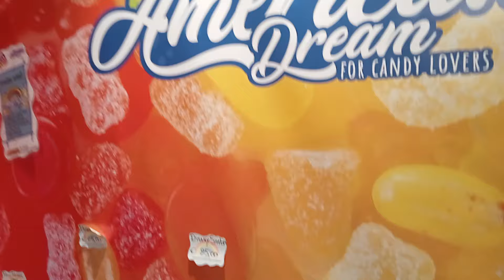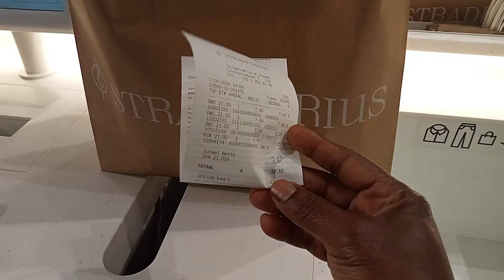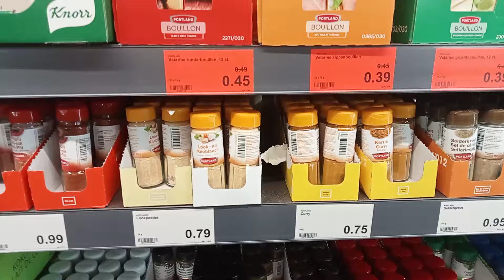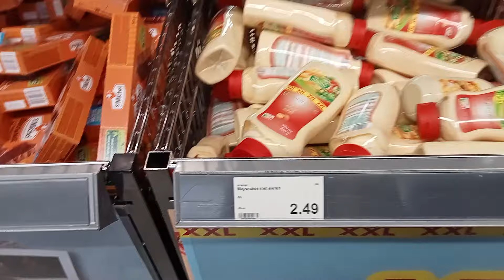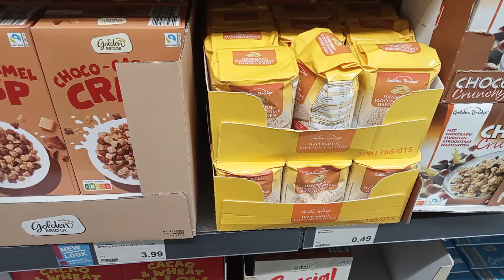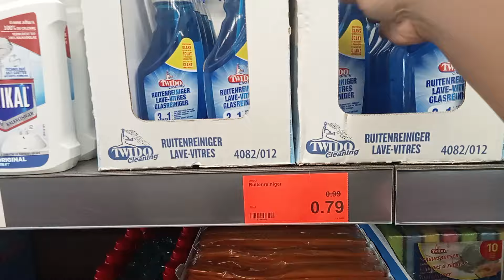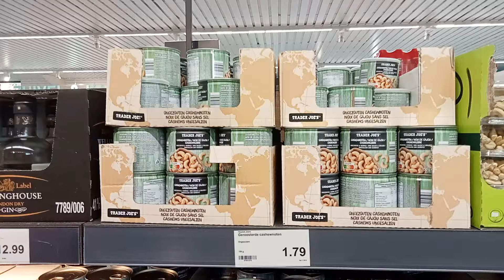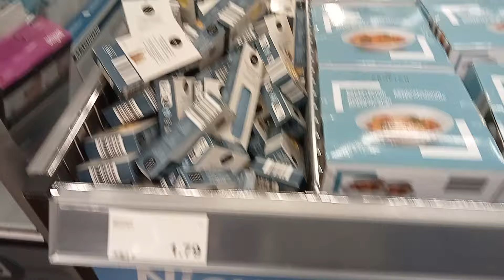MY DAUGHTER 🙏🏾 AND ME BUYING MORE SCHOOL CLOTHES FOR MY DAUGHTER 🙏🏾 SHOPPING 🛒 WITHOUT CAR IN ALDI🙏🏾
Hello beautiful people welcome to Susan and family cooking tv 🙏🏾🥰🤎👍🏾👀 From Susan and family tv 🙏🏾🥰🤎👍🏾👀 Welcome to another educative inspiring entertaining interesting video with my daughter 🙏🏾🥰🤎👍🏾👀 Thanks for watching 🙏🏾🥰🤎👍🏾👍👀 Please subscribe and please share 🙏🏾🥰🤎👍🏾👍👀See you in our next video by his GRACE 🙏🏾🥰🤎👍🏾👍 Stay safe and stay blessed 🙏🏾🥰🤎👍🏾👍